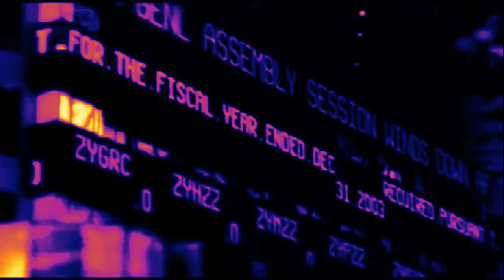Chase Benavidez-Metropolis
Quick video for Instrumental.